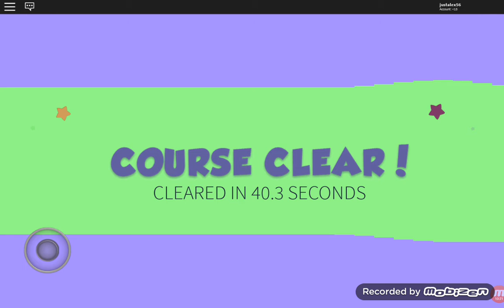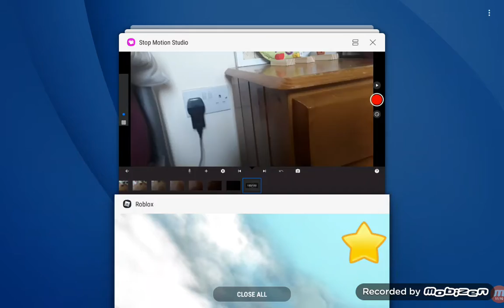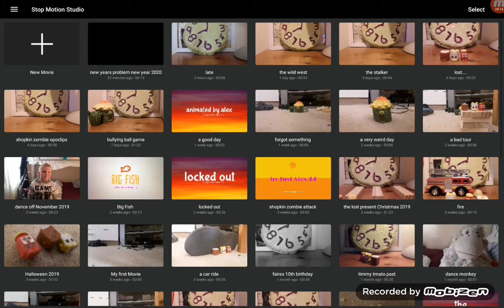23 December 2019